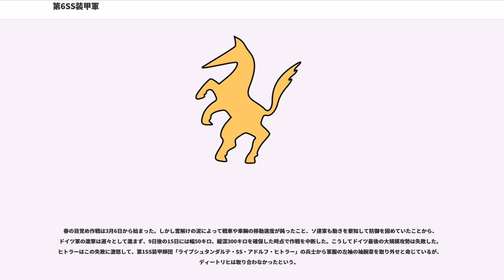第6SS装甲軍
第6SS装甲軍はナチス・ドイツの武装SS（ナチス親衛隊の戦闘部隊）で編成された最初の装甲軍であり、設立当初は第6装甲軍であり、1945年4月2日にドイツ国防軍から武装SSへ移籍、第6SS装甲軍となった。

第1SS装甲軍団
第2SS装甲軍団

第6SS装甲軍は1944年9月に第6装甲軍として編成された。司令官にはヨーゼフ（ゼップ）・ディートリヒSS上級大将が就任し、装甲軍は西部戦線のB軍集団所属となって「ラインの守り」作戦の準備に入った。だが、装甲軍に所属する4個の装甲師団の状態は良好では無かった。これらの師団はノルマンディーの戦いからフランス撤退まで戦い続けており、戦力は低下していた。再編成が成されてはいたが、その内容は苦しいものであり、戦車はIV号戦車とパンター戦車混成で1個大隊を編成、重戦車大隊や駆逐戦車大隊を師団に編入して2個目の大隊としている状態だった（ドイツの1個装甲師団には連隊所属で2個戦車大隊を編成）また兵の補充も90％行われたとされたが、中には6週間の訓練しか受けていない兵も多く、空軍や海軍から2000名もの“補充”を受けた師団もあった。さらに兵士以上に指揮官の不足も深刻であり、質量共に戦力は高いとは言えなかった。

1944年12月16日早朝。西部戦線におけるドイツ軍の反撃である「ラインの守り」作戦は始まった。第6SS装甲軍は攻勢の中核となり、ヨアヒム・パイパーSS中佐指揮のパイパー戦闘団を尖兵としてアントウェルペンを目指して進撃を開始した。だが、作戦は最初の一歩でつまづいた。国民擲弾兵師団と降下猟兵師団が米軍の戦線を破り、その後パイパー戦闘団を先頭に装甲師団が進撃する計画だったが、米軍の立ち直りが早く、戦線突破が出来なかったのである。パイパー戦闘団は進撃路を変更し、米第99歩兵師団を撃退して戦線の突破に成功した。その後パイパー戦闘団は進撃が遅れる他の部隊を尻目に地雷原を強引に突破してまで最先頭を進んだ。しかし、米軍は橋を爆破してその進撃を阻み、燃料集積所にある14万ガロンの燃料を燃やして戦闘団に利用されることを防いだ。こうした米軍の行動によって、パイパー戦闘団の進撃は止められてしまった。

その後、パイパー戦闘団は23日に後退するまでストゥモンとラ・グレーの森で米軍の攻撃に耐えた。第6SS装甲師団の主力は19日にミューズ川への突破を図って攻撃を開始したが、米軍第3機甲師団と第7機甲師団・第82空挺師団がこれを阻み、第6SS装甲軍の攻勢はここで頓挫した。作戦全般を指揮するB軍集団司令部は攻勢の主力を第5装甲軍に移したが、バストーニュで苦戦したため第6SS装甲軍から第2SS師団以外の3個装甲師団を援軍として送った。しかし、結局バストーニュは陥落せず、米軍の救援部隊の到着や天候の回復による連合国空軍の出現によって、「ラインの守り」作戦自体が失敗に終わったのである。

第1SS装甲軍団
第2SS装甲軍団
第4SS装甲軍団

「ラインの守り」作戦が失敗に終わり、アルデンヌから撤退した第6SS装甲軍は再び戦力を消耗していた。第1SS装甲師団と第12SS装甲師団は海軍の兵士を含めた補充兵で兵員を9割（1万9000名）・装甲車輌は5割（90両）にまで回復はしたものの、自走榴弾砲が2門しかない師団があるといった状況であった。この時期、SS最高指導者であるハインリヒ・ヒムラーの権力で優先的に装備や兵員を得る事が出来た武装SSであっても、充分な戦力回復は望めなくなっていたのである。

だが、それでもSS第1装甲軍団は1945年2月にハンガリーでのソ連軍橋頭堡を攻撃する「南風」作戦に参加し、ソ連軍を撃退する事に成功した。東西から連合軍が迫り、ドイツ本国が危機に立たされた中で、ヒトラーはハンガリーにある小規模な油田保持の為にハンガリーで攻勢をかける事を決めた。「春の目覚め」作戦である。第6SS装甲軍は作戦前の偽装工作として各部隊に補充部隊や訓練部隊と言う偽の名称を付け、ハンガリーへ向かった。

春の目覚め作戦は3月6日から始まった。しかし雪解けの泥によって戦車や車輌の移動速度が鈍ったこと、ソ連軍も動きを察知して防御を固めていたことから、ドイツ軍の進撃は遅々として進まず、9日後の15日には幅50キロ、縦深300キロを確保した時点で作戦を中断した。こうしてドイツ最後の大規模攻勢は失敗した。ヒトラーはこの失敗に激怒して、第1SS装甲師団「ライプシュタンダルテ・SS・アドルフ・ヒトラー」の兵士から軍服の左袖の袖腕章を取り外せと命じている...